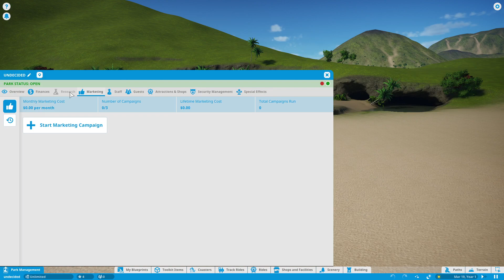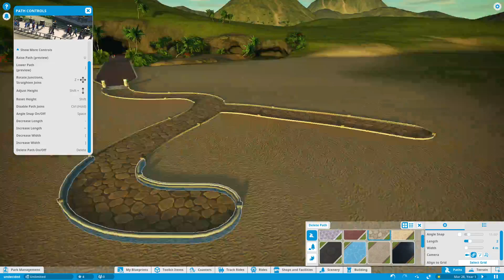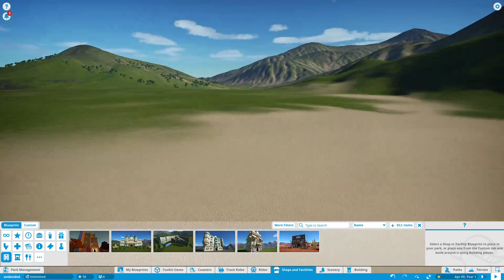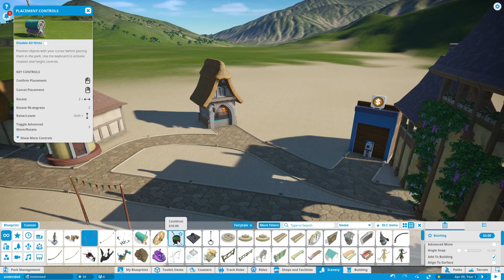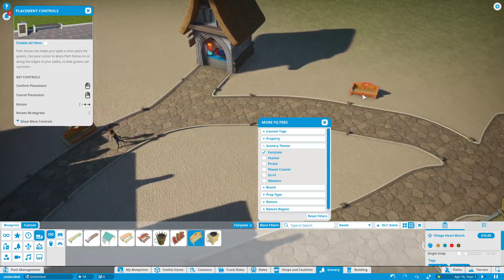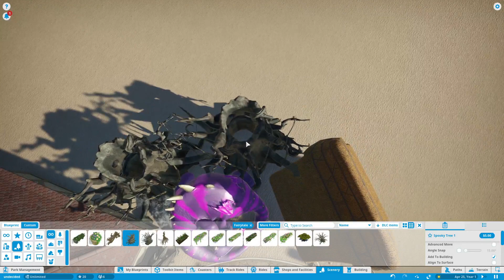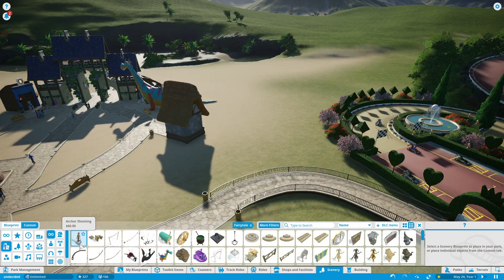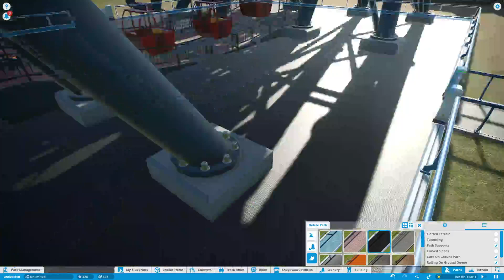Planet coaster!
It's been a while. But I'm still here, and the last bit of my stream was cut off by my bad wifi.. -- Watch live